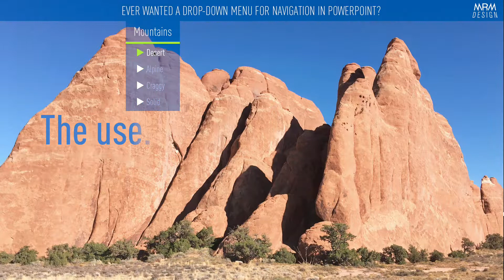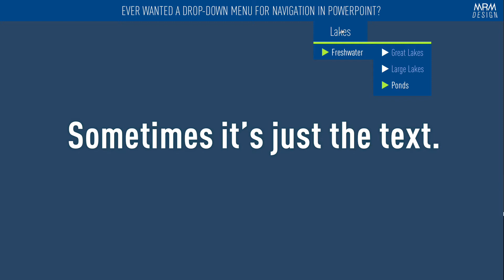PowerPoint TURBO® by MRM Design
This PowerPoint deck shows off some of the amazing things that can be done in PPT, including Menu Navigation, Zooming, Rotating, and the use of Video under Text.